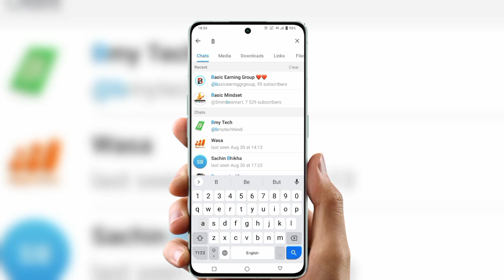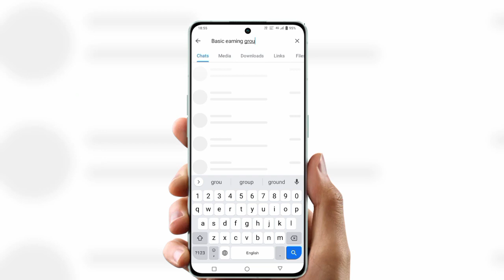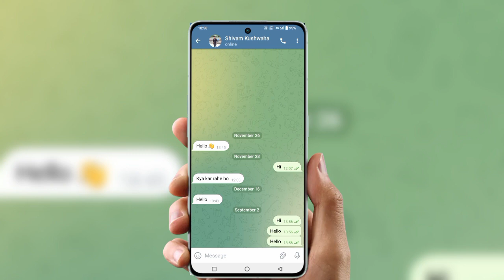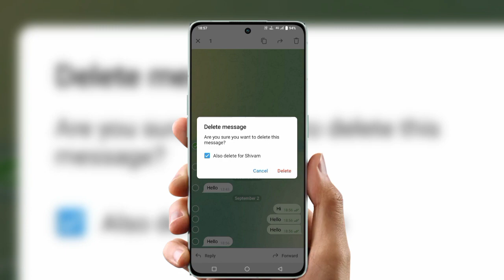How to delete both side chat on telegram |telegram ki all chat delete kaise kare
Cover Topic :-

telegram ki chat kaise delete kare
telegram ki chat permanently delete
kaise kare
telegram ki delete chat kaise recover
kare
telegram group ki chat kaise delete
kare
telegram channel ki chat kaise delete
kare

telegram ki chat history kaise delete
kare
telegram mein donon side se chat kaise delete Karen
telegram both side chat kaise delete Karen
how to delete both side chat on telegram
how to delete chat both side on telegram
telegram mein donon side se chat kaise delete karte Hain
gram mein donon side se chat kaise delete Karen
telegram mein donon side ki chat kaise delete karte Hain
telegram ki chat donon taraf Se kaise delete Karen